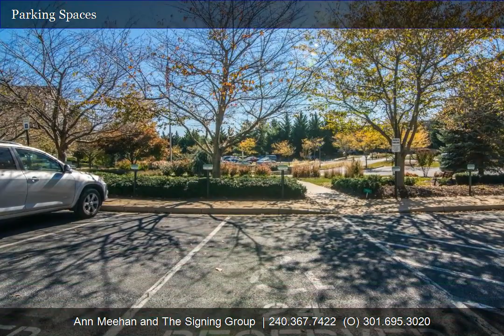2520 Waterside Drive Unit 201 | Ann Meehan and The Signing Group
Very well maintained condo with a HUGE front porch! Gas fireplace, Gas range, Large office, Tile floors and NEW carpet in both bedrooms. 2 full bathrooms and spacious laundry room. Home comes with 2 parking spots, one in the front lot and the second in the garage. Located in the lovely community of Wormans Mill with pools, parks, tennis courts and a club house. Storage unit comes with the condo.